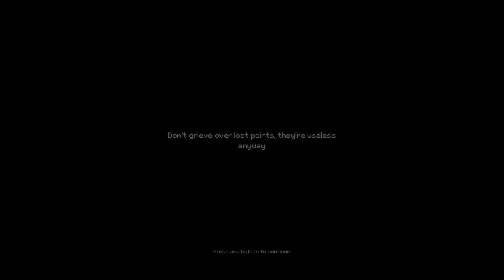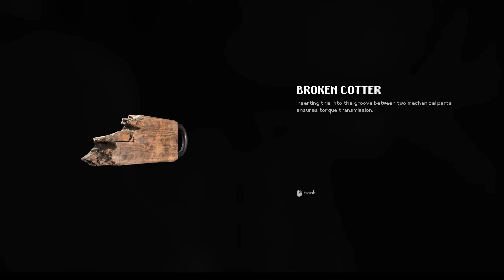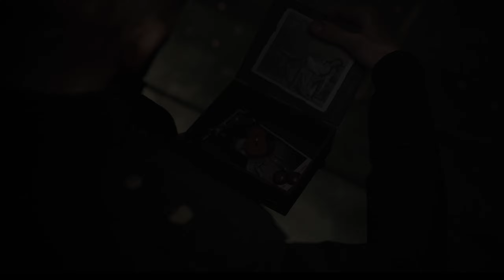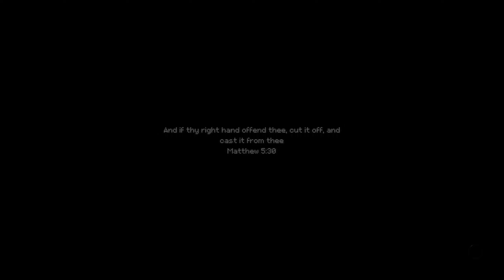Play & Review - Indika - Part 2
A game by Odd Meter.

What a wild ride this game has been so far, and it only gets crazier from here. I had no idea the slow burn that was going to be the first part of this game, but it really picks up steam in this portion. If the trajectory of this game continues on this current path, we are in for an experience to remember.

From Steam:
"Play a third-person, story-driven game set in alternative Russia at the turn of the XIX century where religious visions clash with harsh reality. INDIKA tells the story of a young nun who sets off on a journey of self-discovery with the most unusual companion by her side, the devil himself."